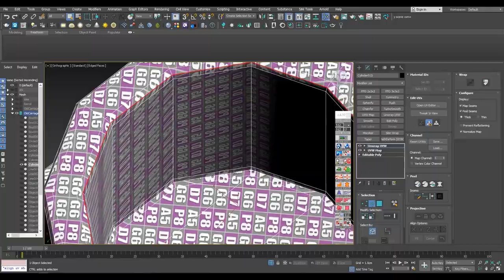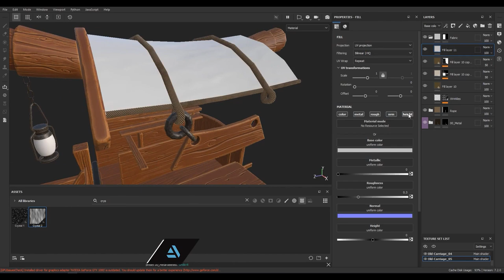Stylized Games: Stylized Old Carriage Full Creation Process || Intro